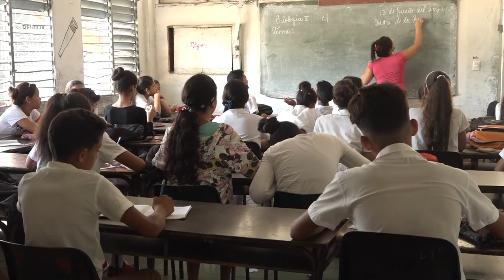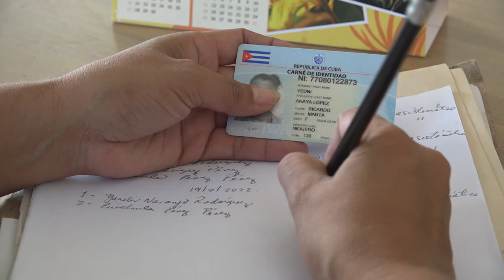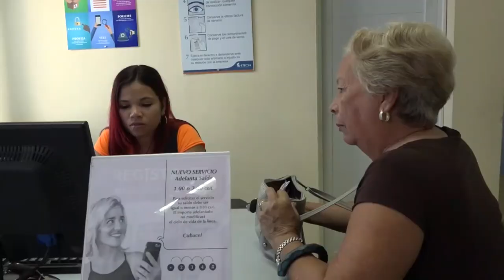Favorece Programa de Adelanto para las Mujeres en el municipio de Niquero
El Programa de Adelanto para las Mujeres cuenta con varios objetivos dirigidos a lograr mayor igualdad de derechos y oportunidades para las féminas. En el municipio granmense de Niquero, varios organismos e instituciones laboran a favor del empoderamiento femenino y la equidad de género.